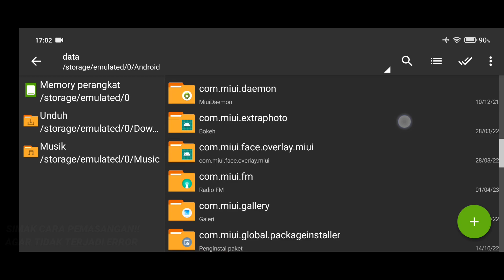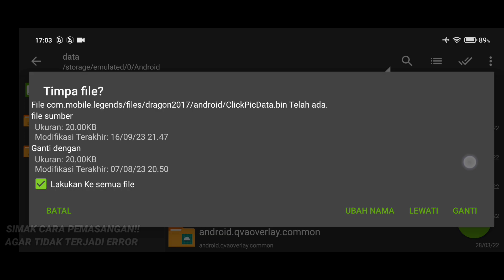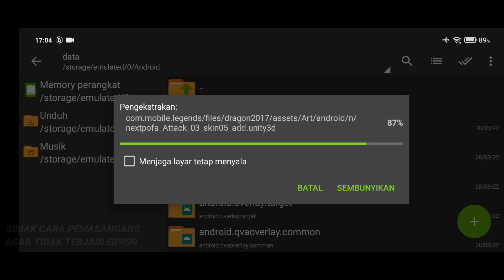Data ML Lite Full Event 200MB Terbaru Patch The Clouds | Cara Mengatasi Lag & Patah Patah